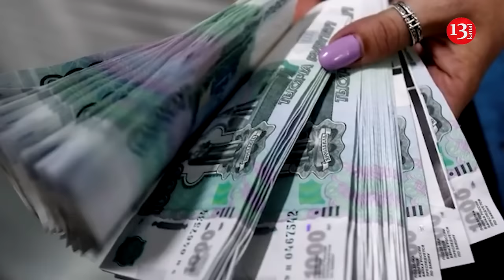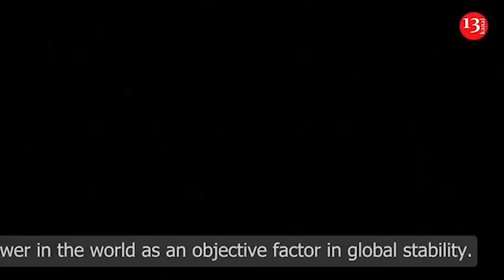There will be a revolt against Putin in Russia, the reasons for this are already known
Regular attacks on targets in Russia affect the general mood of Russians. However, one should not hope that the Russian population will complain about something flying at them and express dissatisfaction with the policies of Vladimir Putin.

Valeriy Klochok, head of the Vezha Public Analysis Center of Ukraine, told Channel 24 about this . He added that the Russians will not go against the dictator solely because of the Ukrainian UAV attack.

"Until the West changes its policy towards Russia and the OPEC countries that determine the level of oil prices, then it is too early to talk about the transformation of processes in the territory of the aggressor country," noted the head of the Vezha Public Analysis Center.

For riots to occur in Russia, a number of other factors must form that will stimulate the Russian population to express their discontent and ultimately raise riots.

“In particular, these are economic factors, of course, the attacks on Russia highlight this problem, international pressure and perhaps most importantly - the limitation of Russia's ability to earn money on international markets. After all, as long as Russia trades oil and receives billions in revenues for the budget, it will be able to maintain its fortune”, said Klochok.

The international factor is of key importance in the indignation of the Russian population. Today, despite the fact that the Russian economy is overheated, it still gives opportunities for a large number of the population to receive high incomes.

“Of course, the poverty level in Russia is extremely high – more than 60%. However, even social tension and poverty in the long term are unlikely to create favorable conditions for Russian riots to arise and reach a scale where Russians will go and demolish the Kremlin”, noted Klochok.

Now in Russia, completely different processes are taking place. This is rather a provocation of the Russian elites to share power, but politicians in Russia are still capable of reaching agreements, sharing money and ensuring the stability of the regime that serves a large number of the population. They will be a restraining factor for Russians who live in poverty and see these explosions.

By the way, according to Ukrainian intelligence, despite the problems that Russians are facing, they are not ready to rebel against Vladimir Putin.